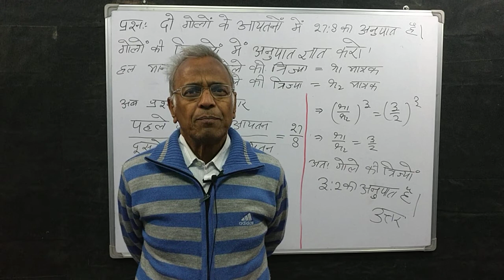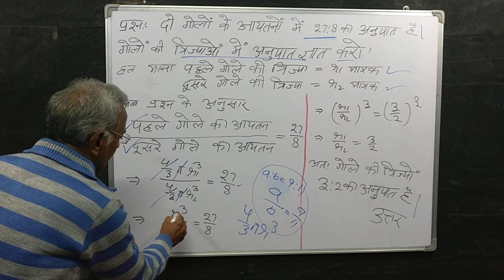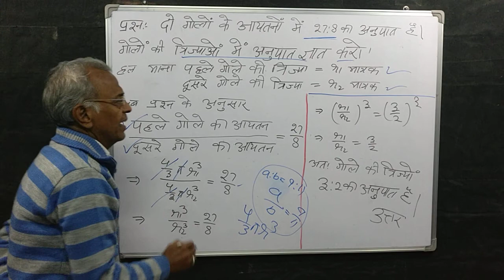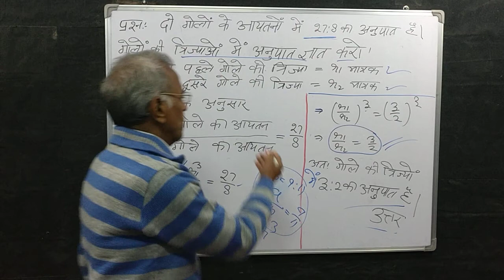(116) दो गोलों के आयतनों में 27:8का अनुपात है, गोलों की त्रिज्यों का अनुपात ज्ञात करना।(general)